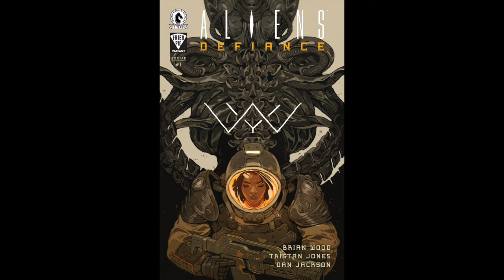Aliens: Defiance (1080p Quality)